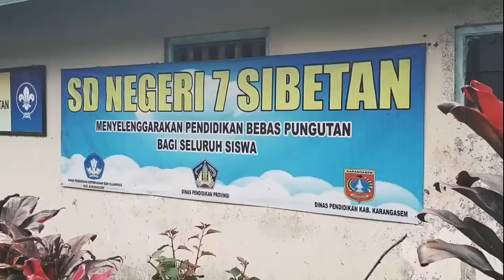Berbagi Ceria dengan anak anak di SDN 7 Sibetan, Bebandem, Karangasem